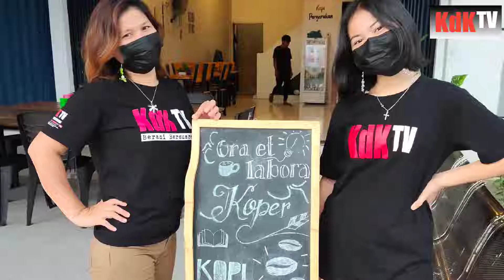Gerakan Bersama Rakyat, Uba Sigalingging Komisi I DPRD Kepri: Air &Listrik itu Kebutuhan Dasar Warga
Gerakan Bersama Rakyat, Uba Sigalingging Komisi I DPRD Kepulauan Riau : Air & Listrik itu Kebutuhan Dasar Warga.

setiap warga berhak atas hidup yang layak.